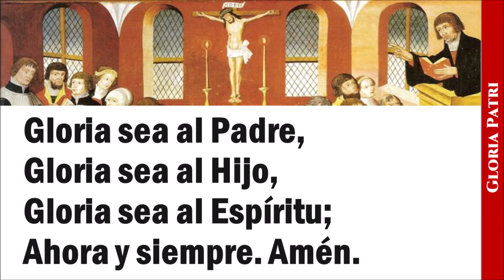Gloria Patri (Cantad al Señor) HL op. 1 [instrumental]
Servicio Divino,  opción 1 [instrumental]
 Iglesia Luterana Confesional de Chile.

INTÉRPRETE: Germán Falcioni.

IMAGEN: Autor desconocido (1561). Martín Lutero predicando a los fieles. Frontal de altar de la iglesia de Torslunde, Dinamarca. Realizada bajo la guía del pastor Juan Jacobo. Ahora exhibida en el Museo Nacional de Copenhagen